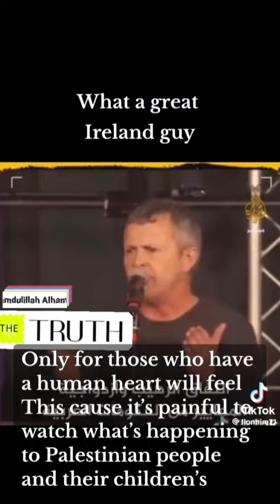The world is knows Israel & his soldiers are terrorist, absolutely Hamas is not terrorist.